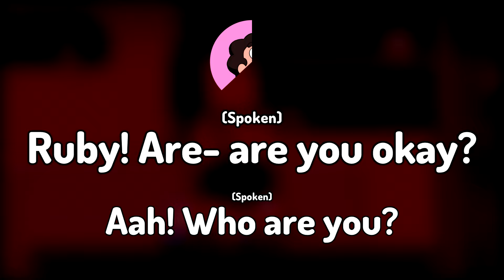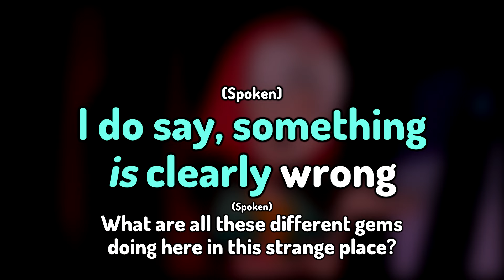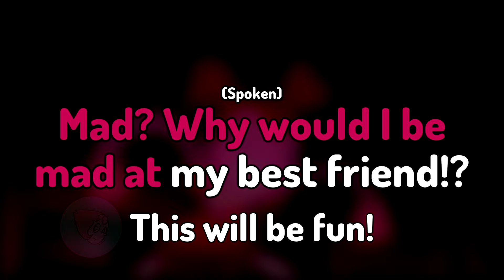system/BOOT. PearlFinal (3).Info - Steven Universe Movie Karaoke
Here's a karaoke version of "system/BOOT. PearlFinal (3).Info" from 'Steven Universe The Movie'. Like you'd see on a karaoke machine, with scrolling lyrics and all that.

This instrumental is an original cover version.

If you want to reuse this for a cover or background music for a video or anything, please buy a copy of the instrumental on my Bandcamp